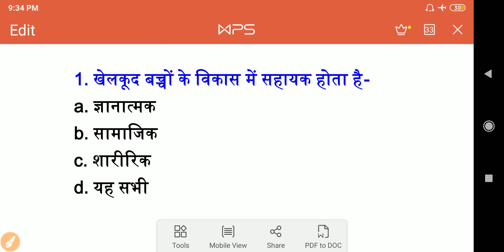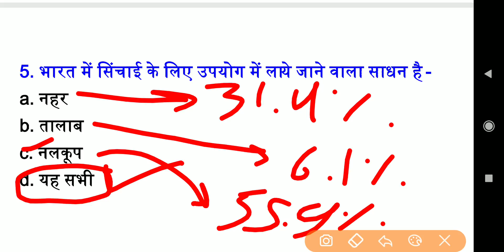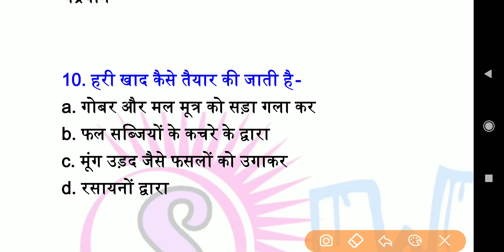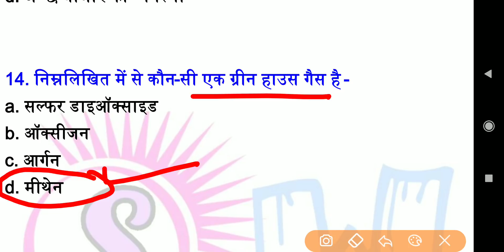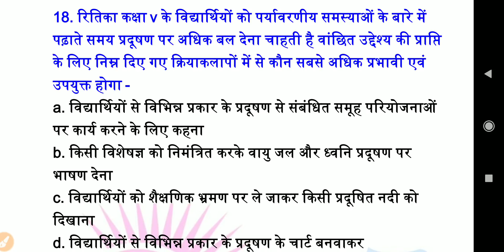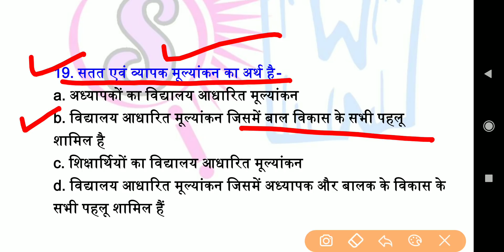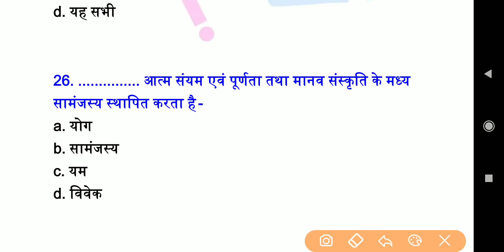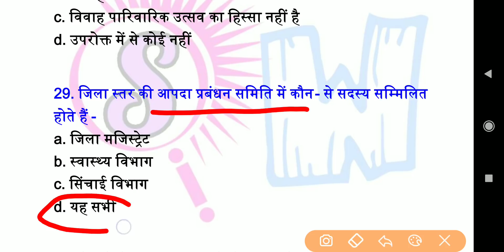practice set-6 environment MPTET and CTET 2020, environment practice set-6 MPTET and CTET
is video me MPTET and ctet se sambandhit environment ka practice set solve kara rahe he jo
video no.-6
pdf environment a

pdf environment part 6

इस youtebe channel पर आपको सभी comparison एग्जाम की तैयारी कराई जाती हैं जैसे

mp samvida,
mp samvida verg-3 Mp police,
 Mp si,
Mp patwari,
 Mp psc,
Mp constebal,
Mp samvida,
 Mp samvida varg 1,2,3,
Ssc cgl,
ssc mts,
ssc chal,
ssc ldc,
ssc CDs,
CDs,
nda,
Upsc ,